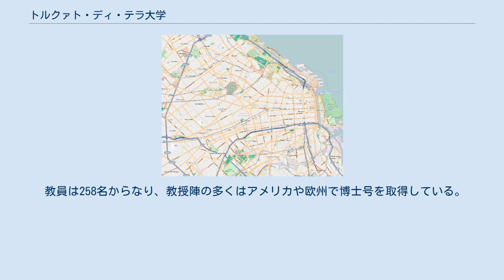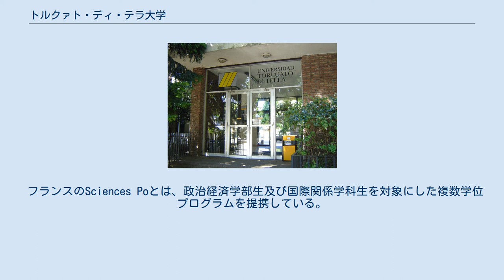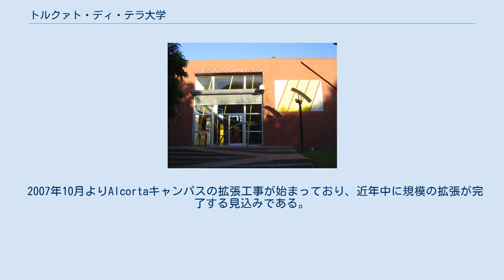トルクァト・ディ・テラ大学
本校舎 経営学部 トルクァト・ディ・テラ大学 トルクァト・ディ・テラ大学の位置 （ブエノスアイレス市） トルクァト・ディ・テラ大学(UNIVERSIDAD TORCUATO DI TELLA、UTDT)とは、アルゼンチン、ブエノスアイレスにある私立大学である。
 トルクァト・ディ・テラ基金およびトルクァト・ディ・テラ研究所によって、1991年に建学された。
 建学の精神は、「次世代を担う、企業家/経営者、政治家、社会活動家、学者を育成する」ことであり、特に社会科学の分野での研究が盛んである。
 が存在する。
 学部生は7専攻、院生は13専攻を選択でき、特に経済学及びMBA(経営学修士)は南米トップクラスである。
 教員は258名からなり、教授陣の多くはアメリカや欧州で博士号を取得している。
その内66名の教授がフルタイムで勤務している。
 交換留学制度として全世界で50以上の教育機関と提携しており、日本では慶應義塾大学および同志社大学と提携している。
 フランスのSciences Poとは、政治経済学部生及び国際関係学科生を対象にした複数学位プログラムを提携している。
 また、経営学部は学部生及びMBA生を対象として、フランスのHEC経営大学院と複数学位プログラムの提携をしている。
 MBAプログラムには、Part-Time MBAとEMBAがある。
生徒数は1学年80名前後であり、90%はアルゼンチン人である。
 Edward Shaw-María Padilla de Shawコレクションは、著名近代画家による100点以上の絵画から構成されている。
特に著名な画家としては、Antonio Berni, Guillermo Kuitca, Antonio Seguí, Luis Fernando Benedit等が挙げられる。
これらのコレクションは大学の廊下やホール、教室等に飾られている。
 MiñonesキャンパスとAlcortaキャンパスの2キャンパスがあり、Miñonesキャンパスが中心となっている。
 2007年10月よりAlcortaキャンパスの拡張工事が始まっており、近年中に規模の拡張が完了する見込みである。
 両キャンパスとも、高級住宅街であるBelgrano街に位置している。
尚、Alcortaキャンパスは日本でも有名な、CAリーベル・プレートのホームグラウンドから目と鼻の先に位置している。